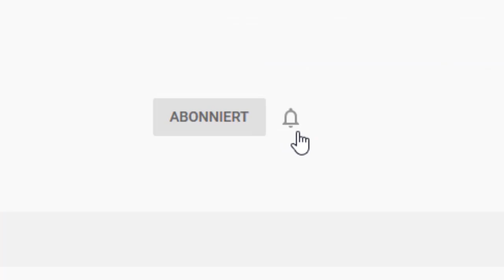Dein Einstieg ins automatisierte Trading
Wie kann man eigentlich automatisiertes Trading lernen und welche Voraussetzungen braucht es für den Einstieg in die Welt des algorithmischen Handels? Der Profi-Trader Dr. Andrea Unger erklärt Euch in diesem Video, welches Rüstzeug für den automatisierten Handel notwendig ist und wie wichtig eine Ausbildung und ein Mentor ist, um profitable, automatisierte Handelssysteme zu entwickeln.